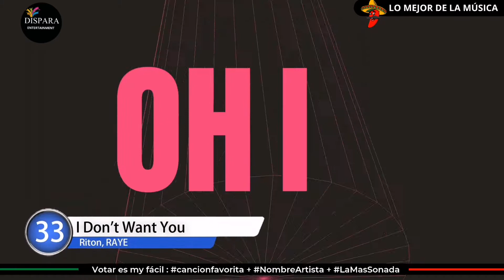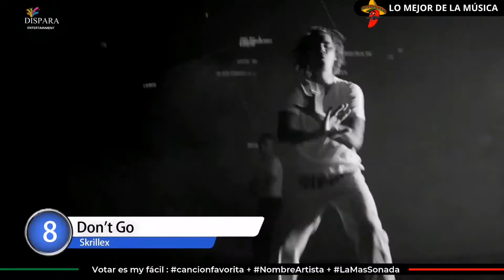Música Pop en Inglés y Español Top 50 (Semana 36) Septiembre 2021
Top 50 con las canciones mas votadas, conteo del 05 al 10 de Septiembre del 2021.